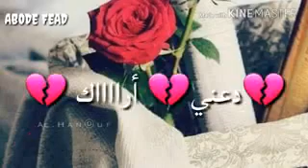حالات وتس اب///دعني اراك حزينة🥺💔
حملة_توصيل_ملك_المنوعات_لل500مشترك
اجمل حالات وتس اب /فيسبوك /انستغرام

اتمنى من اللجميع الاشتراك وضغط الجرس والتنبيهات. منكبر فيكم اخواتي وشكرا

مع تحيات ملك المنوعات🤚❤😍